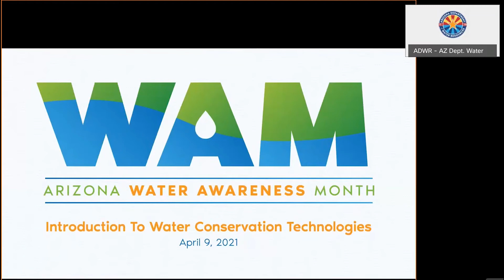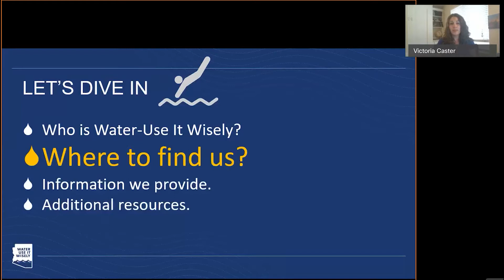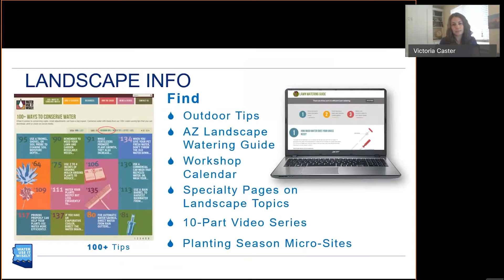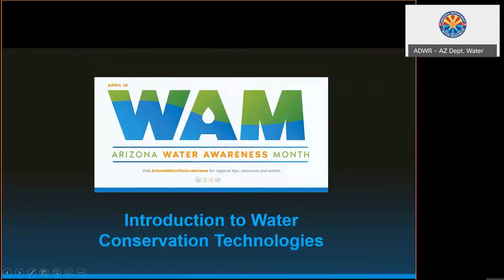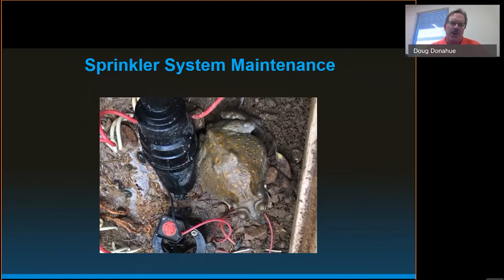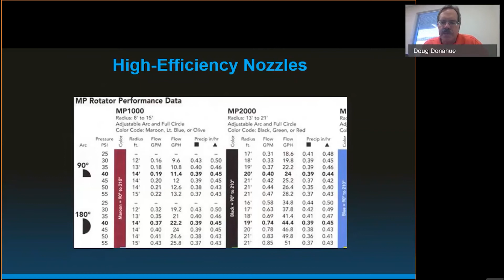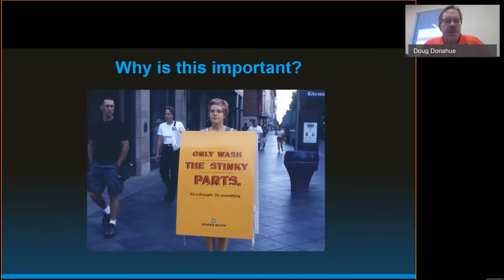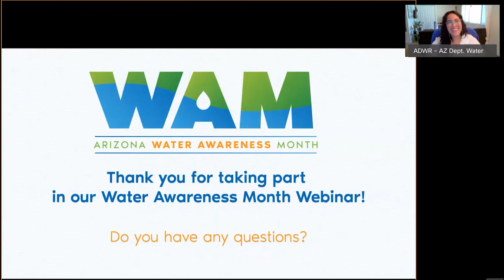Water Awareness Month Webinar: Introduction To Water Conservation Technologies